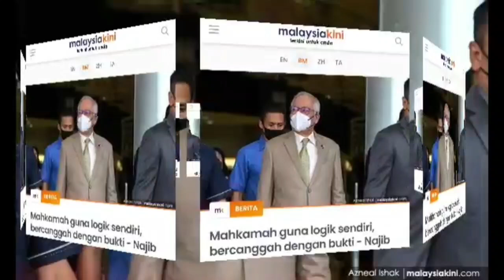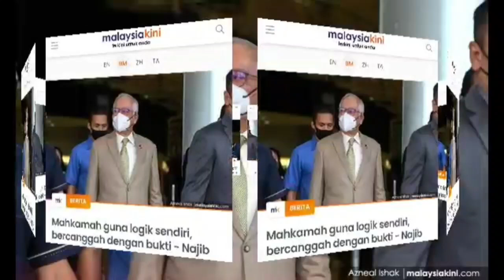GARA2 KAPAL SELAM, KES PEMBUNUHAN ALTANTUYA DIBUKA SIASATAN SEMULA? NAJIB APA CERITA‼️